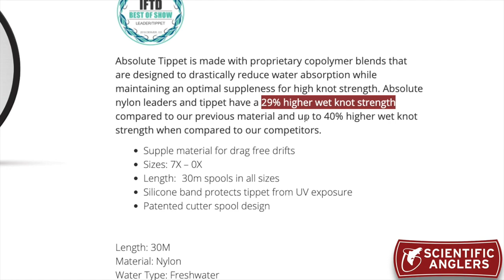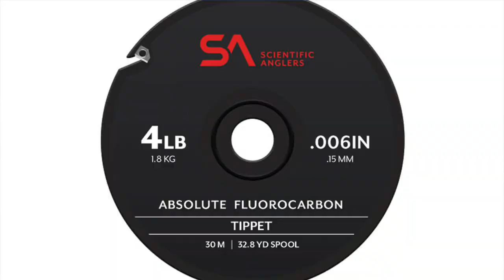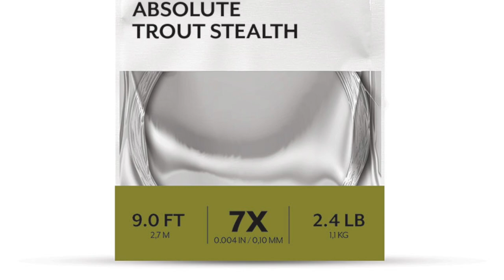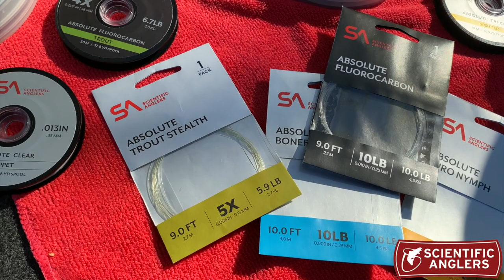Scientific Anglers Absolute Leader and Tippet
Scientific Anglers Absolute Leader & Tippet is made with proprietary copolymer blends that are designed to drastically reduce water absorption while maintaining an optimal suppleness for high knot strength. Absolute nylon leaders and tippet have a 29% higher wet knot strength compared to our previous material and up to 40% higher wet knot strength when compared to our competitors.